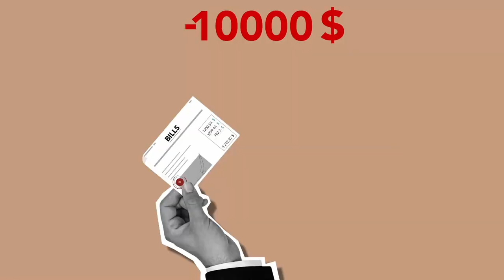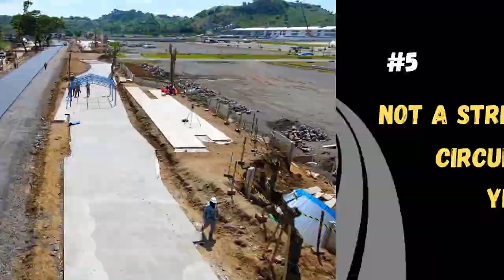How Mandalika International Sirkuit will be an exciting MotoGP race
The new Mandalika International Sirkuit is the newest race added to the MotoGP calendar. The circuit (sirkuit) at Mandalika was intended to be a street circuit (sirkuit) with hotels and residences along the street, but that will come in the future. For now, let's celebrate Indonesia finally coming back to MotoGP with the Pertamina Mandalika International Street Sirkuit, hopefully staying for a long time. The international circuit (sirkuit) is located by the beach, so bring on those cocktails!